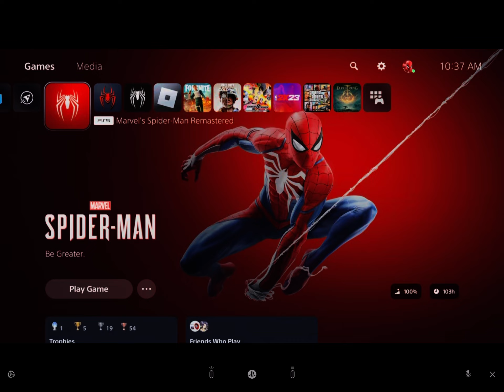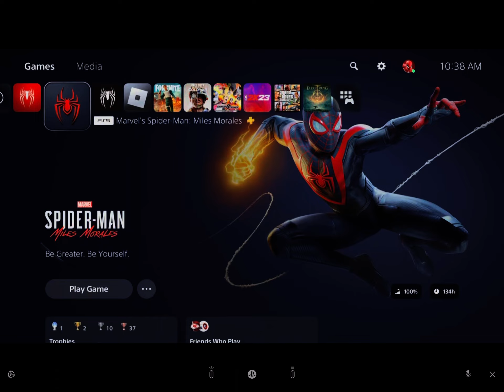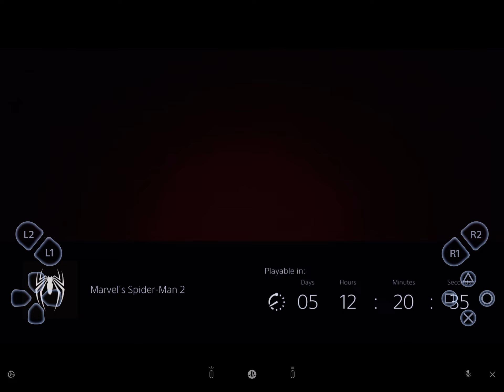All Spider-Man Main Menu Music Themes for PS5